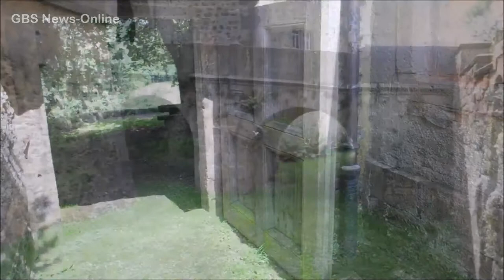Schloss Eisenbach bei Lauterbach (Hessen)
Zum Wochenausklang wieder ein Video. Diesmal war unser Kamerateam auf Schloss Eisenbach, ein 1217 erstmals urkundlich erwähntes Schloss. Es liegt rund drei Kilometer südlich von Lauterbach im Vogelsbergkreis. Lasst es einfach auf Euch wirken.

Video: German BaseStream News-Online